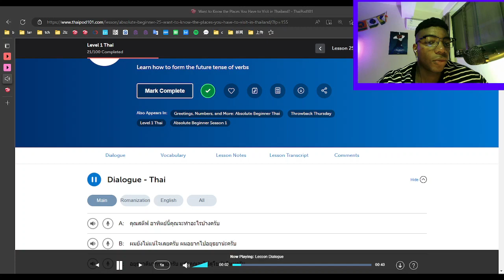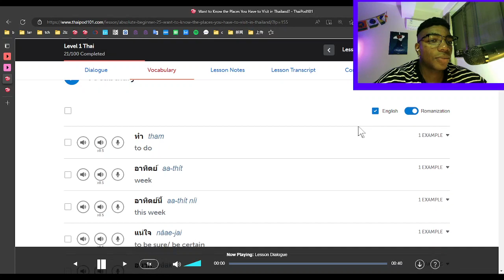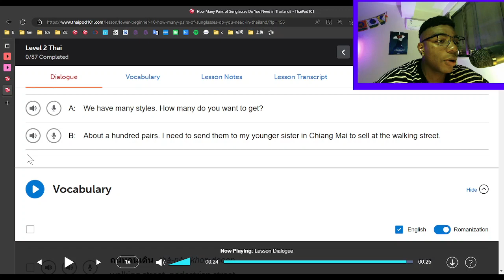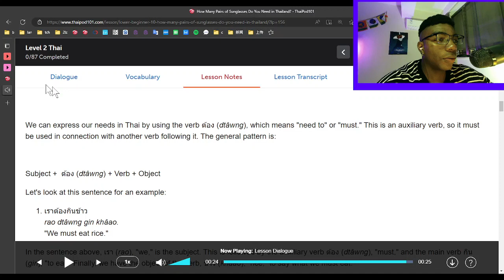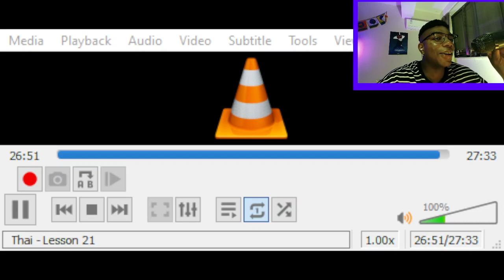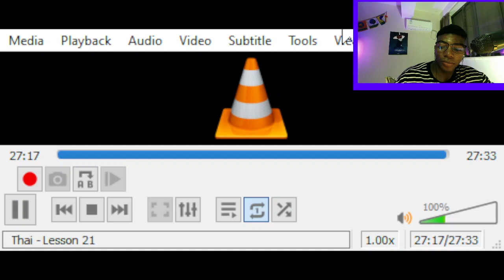Thaipod101 and Pimsleur practice 2/7/23